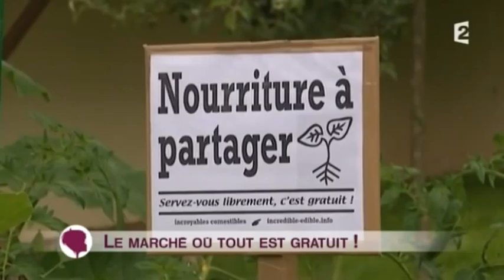Les Incroyables Comestibles dans "C'est au programme" sur France 2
Les Incroyables Comestibles deviennent un phénomène de société au point qu'ils sont arrivés sur le plateau de "C'est au programme" dans l'émission de Sophie Davant. Ils se propagent de villes en villages partout en France et dans le Monde "comme une trainée de poudre" témoigne Karine Abderrahim, présentatrice dans l'émission. Pourquoi ? Parce que c'est simple à réaliser, c'est convivial et que la démarche recrée du lien social.

Le but des Incroyables Comestibles est de créer un monde éthique et solidaire à partir de la nourriture locale, dans la convivialité et l'entraide envers chacun. Les habitants devenus citoyens jardiniers solidaires transforment leurs communes en jardins potagers géants et gratuits pour inciter chacun à produire et consommer localement une nourriture saine et de qualité dans des rapports cordiaux et bienveillants envers chacun.